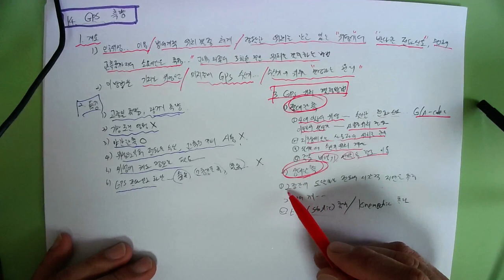제15강[02_가설공사(14_GPS측량)_ 2022.5.28.촬영]_#2023년 중등임용고시_#2022년 건축시공기술사_#건축기사(건축시공)_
제15강[02_가설공사(14_GPS측량)_ 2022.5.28.촬영]_#2023년 중등임용고시_#2022년 건축시공기술사_#건축기사(건축시공)_ @楷供_안병희합격특강_#2022년 건축시공기술사_ @楷供_안병희합격특강_ @楷供_안병희합격특강_ @楷供_안병희합격특강@楷供_안병희 with 韜光養晦2022 _楷供_善生과 함께하는 중등임용고시 합격하기_충분히 할 수 있습니다.